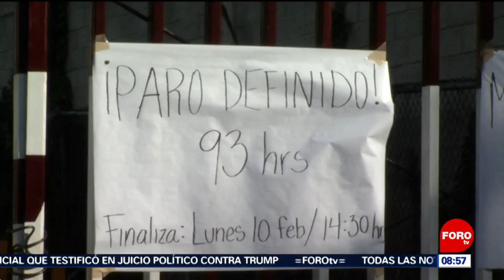Acoso en plantel del IPN - Sábados de Foro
Alumnos de la Escuela Superior de Ingeniería y Arquitectura del Instituto Politécnico Nacional, plantel Tecamachalco, se declararon en paro hasta el próximo lunes